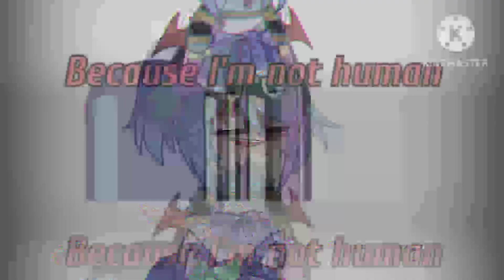{~I'm not human~} || Pax Siblings || ft. Paws, Fang and Stormy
Characters used:
• SilverPaws (Paws)
• Silverfang (Fang)
• Stormflare (Stormy)
• Megatronus